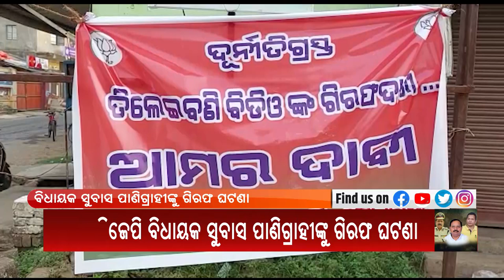ଅର୍ଗସରେ ତିଲେଇବଣି ବିଡିଓ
ବିଜେପି ବିଧାୟକ ସୁବାସ ପାଣିଗ୍ରାହୀଙ୍କୁ ଗିରଫ ଘଟଣା ।  ଆଜି ବିଜେପି ପକ୍ଷରୁ 12ଘଣ୍ଟିଆ ଦେବଗଡ ବନ୍ଦ । ବିବାଦର ମୂଳମଞ୍ଜି ଥିଲା ତିଲେଇବଣି ବିଡିଓ ଏବଂ ବିଧାୟକଙ୍କ ମଧ୍ୟରେ ହୋଇଥିବା ଝଗଡା । ଆସନ୍ତୁ ଶୁଣିବା ଏନେଇ କଣ କହୁଛନ୍ତି ତିଲେଇବଣି ବିଡିଓ